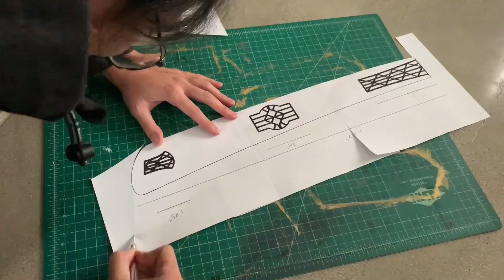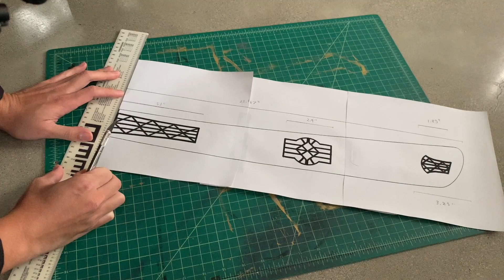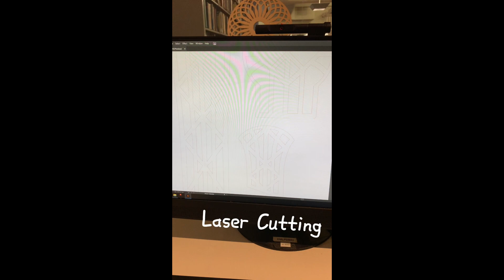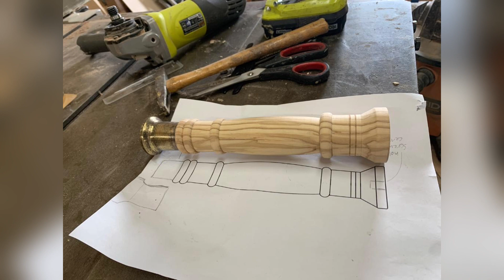I built a sword for a wedding!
After six months of work, I finally finished the sword for my friends' wedding!

00:00 Intro
00:45 Preparing the blade
01:19 Scabbard
03:49 Handle
08:32 Final Sword!

Music is Meguro by Daniel Seeff.